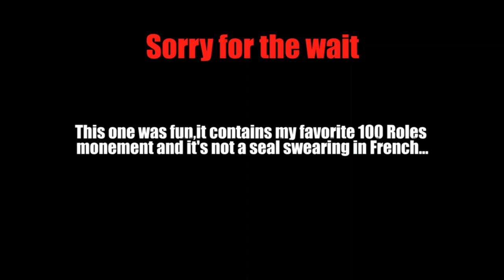100 Roles of Tabitha St. Germain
Everything from Black Lagoon to My Little Pony is covered in this retrospective of the career of voice actress Tabitha St. Germain aka Paulia Gillis